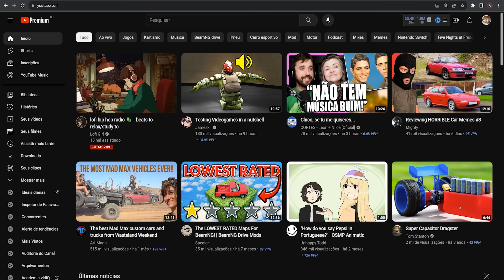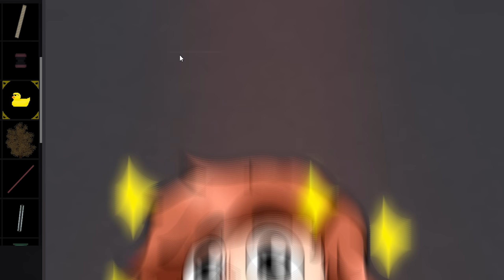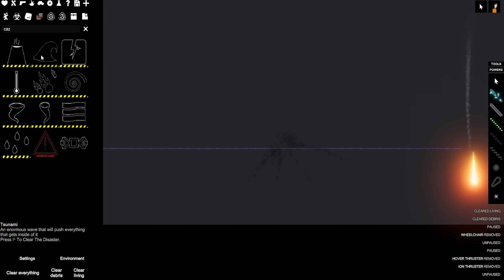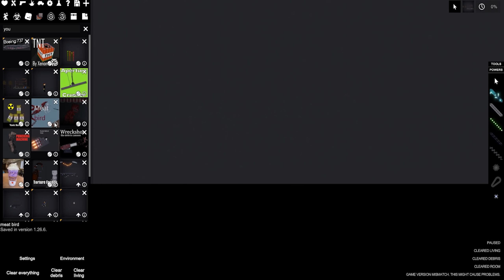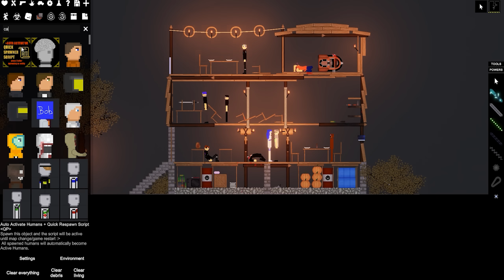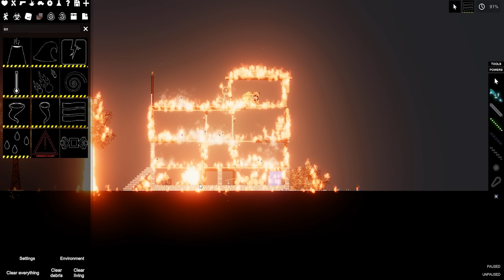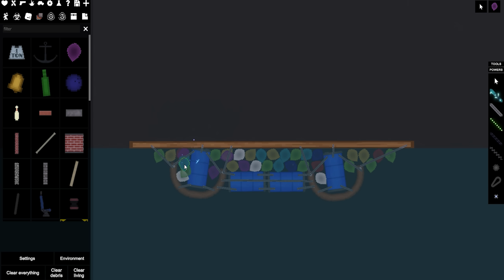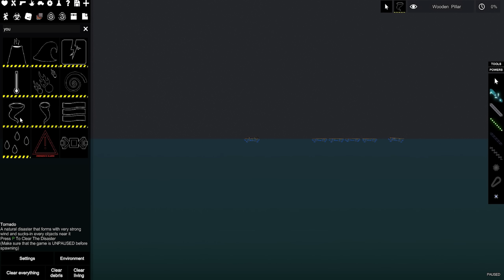Desastres Naturais no People Playground com Mods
Sobrevivendo a Desastres Naturais no People Playground com Mods, seja bem vindo a mais um video de People Playground com os melhores mods da comunidade do People Playground, dessa vez testamos os mods de Desastres Naturais no People Playground! espero que goste desse video com mods do people playground